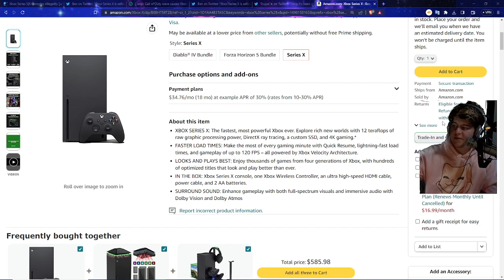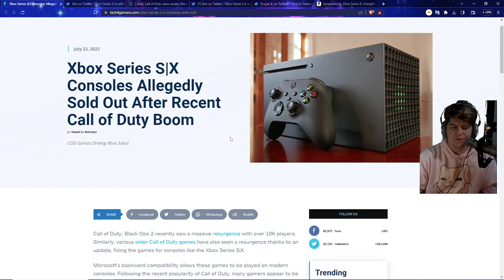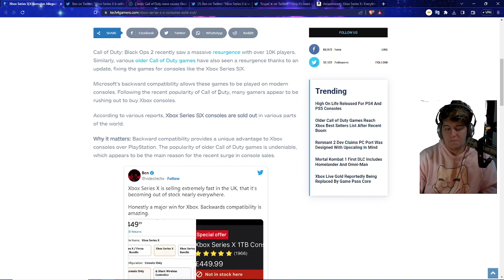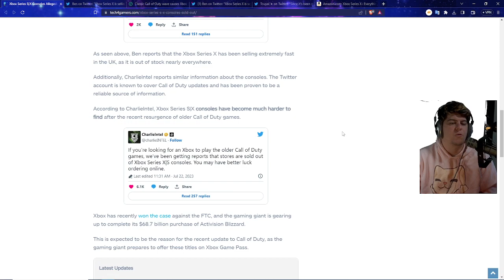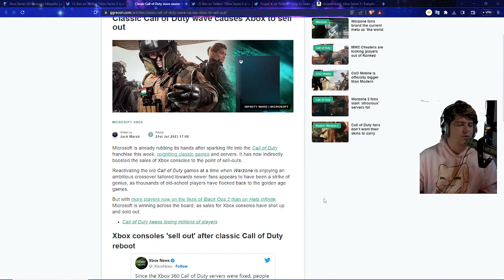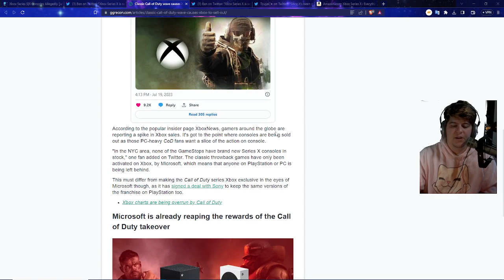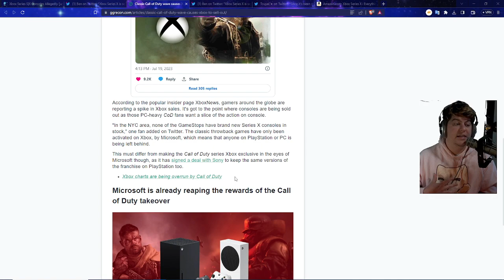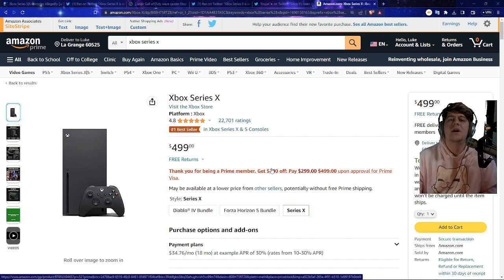THE XBOX SHORTAGE HAS STARTED AGAIN | XBOX'S ARE SOLD OUT LITERALLY EVERYWHERE! IS COD TO BLAME?!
NEW SAMSUNG PROMO NORMAL PS5 | PS5 DIGITAL | GOD OF WAR | GOD OF WAR DIGITAL
0:00 Intro

Walmart: PS5 | PS5 Digital Edition (get stock notifications)
GameStop: PS5 | PS5 Digital Edition
Target: PS5 | PS5 Digital Edition
Sony: PS5 | PS5 Digital Edition
Newegg: PS5 | PS5 Digital Edition (auto notify available)